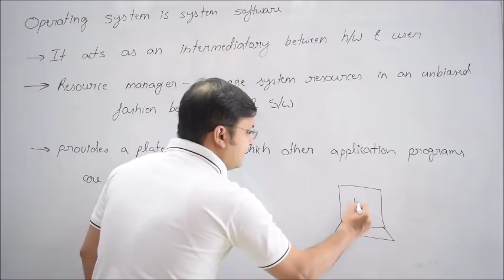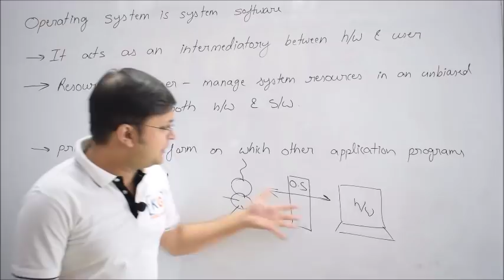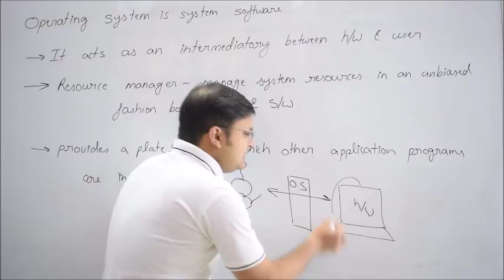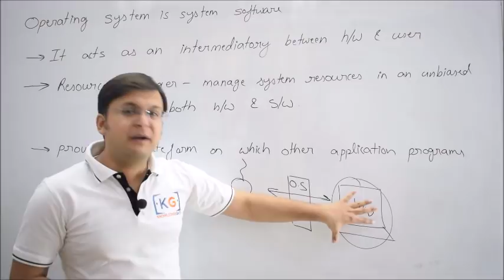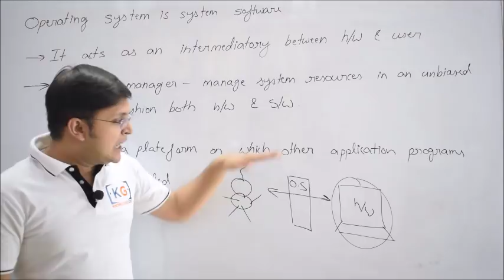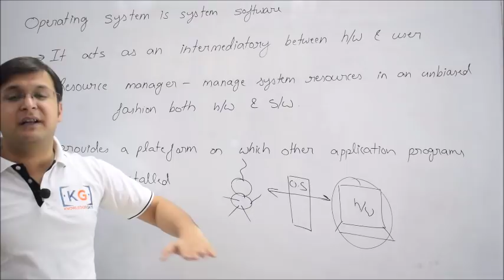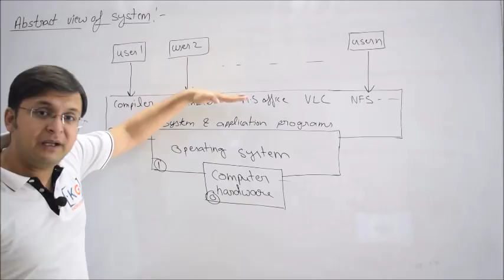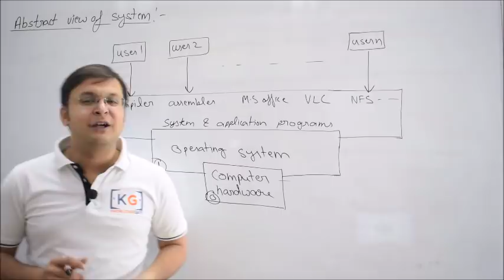1.1 What Is Operating System?